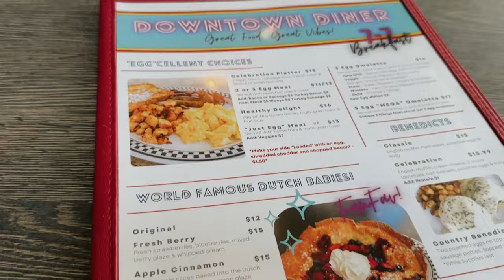chatty vlog: new fabletics set, selling luxury bags, what i want for my birthday + more!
❥  Alex